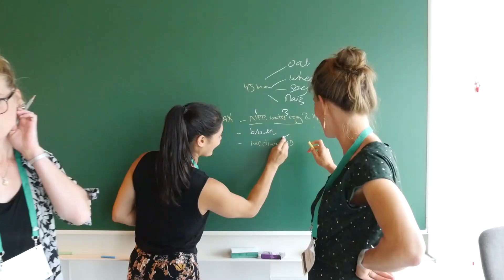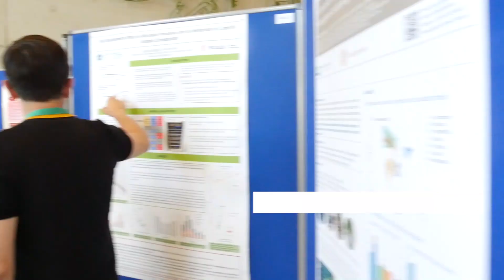Wageningen Soil Conference 2019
Scientists from all over the world came together at Wageningen University & Research in August 2019 to discuss the importance of soils.